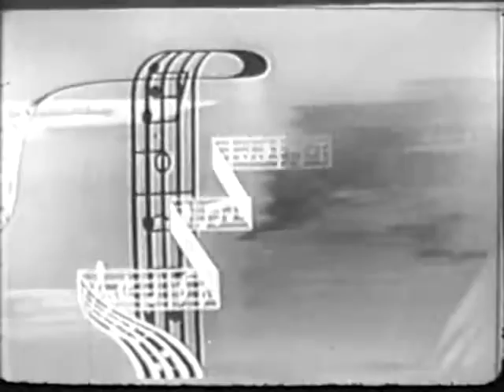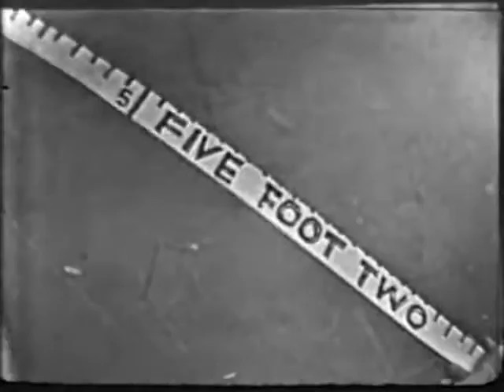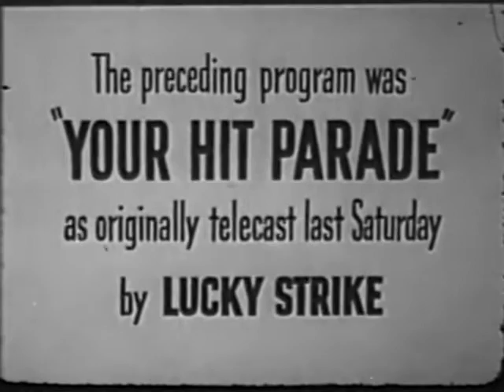Your Hit Parade - May 2 1953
The format was to sing the seven top rated popular songs for the week; the songs were sung by the regular cast of vocalists. An attempt was made to revive the show in 1974 with songs from selected broadcasts of songs from the 1940s and 1950s.